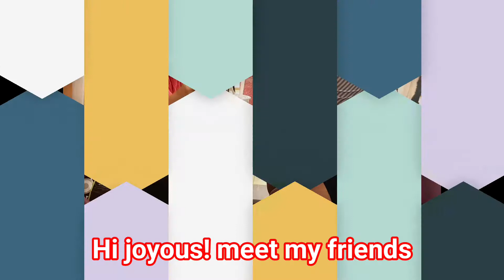MUKBANG WITH GIRLFRIENDS | SURPRISE | INTRODUCING CRAB BALLS TO MY PAKISTANI FRIEND HAHA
SURPRISING MY FRIEND PEACHES ON HER BIRTHDAY,
ITS HER TREAT BUT SHE DON'T KNOW WE PREPARED SOMETHING FOR HER. SOMETHING SHE HATES HAHAHA
AND MY OTHER FRIEND HINA, ITS HER FIRSTIME TO EAT  WITH FULL OF SEAFOODS LETS SEE IF WE WILL CONVINCE HER TO EAT OTHER KINDS OF SEAFOODS.

Thankyou and Stay safe!